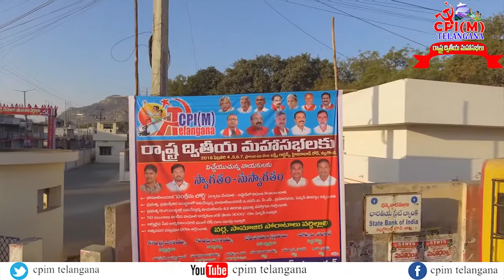మల్లారెడ్డి గురించి తెలియని విషయాలు || MALLA REDDY CPIM SENIOR LEADER LIFE STORY || Nalgonda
కెసిఆర్ పాలన..నైజాం పాలన || మల్లారెడ్డి గురించి తెలియని విషయాలు || CPM State 2nd Conferences | Nalgonda || MALLA REDDY CPIM SENIOR LEADER LIFE STORY